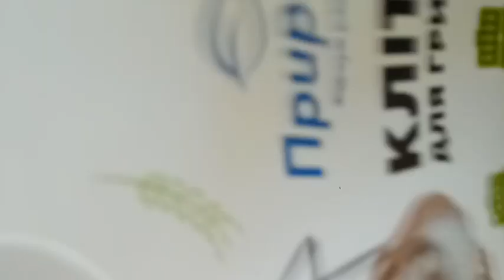Клетка для грызунов Нюра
Клетка для мелких декоративных грызунов «Нюра» с тремя ярусами позволит вашим любимцам играть и бегать в свое удовольствие. Ярусы соединяются лесенками, также внутри клетки есть уютный домик – все условия для игривых пушистых малышей: хомячков или крыс.